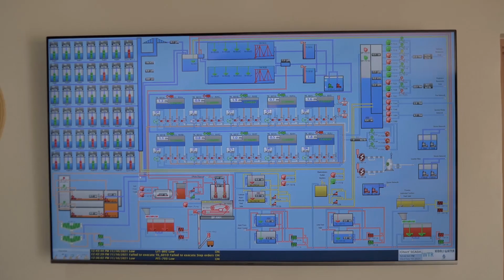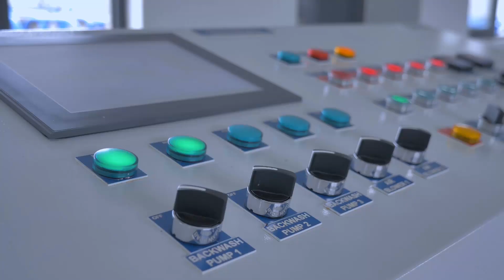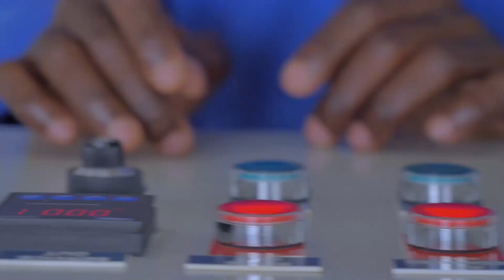Kigali Bulk Surface Water Supply PPP Docuseries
- This is the 1st Bulk Surface Water Supply PPP Project in Sub-Saharan Africa (outside of SA).
- Serves appx. 500,000 people, aappx 30% of Kigali city potable water needs
- From the commencement of the project, the Plant produced more than 15 million m3 of treated water (13 million m3 to Kigali (87%) – 2 million m3 (13%) to Bugesera)
- Highest quality of treated water in East Africa, coming from deep wells
- During the construction time, 20% of the workforce were women
- The plant is helping protect the Nyabarongo riverbanks, and reduce clay extraction from the marshland
- The project is in line with UN’s sustainable development goals No.5, 6,8,9,11, and 12